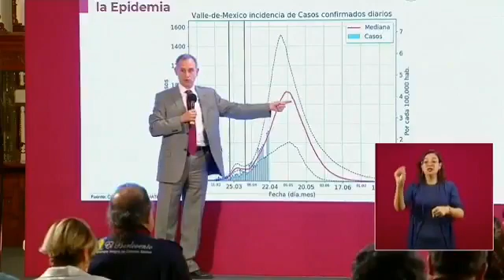Llegó el momento. El pico de esta primera fase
Llegó el momento.
El pico de esta primera fase de la pandemia llegará este 6 de mayo y después empezará a descender.

Hasta este momento las proyecciones se han cumplido gracias a las medidas de contención sanitaria.

Más que nunca a cuidarse y quedarse en casa.